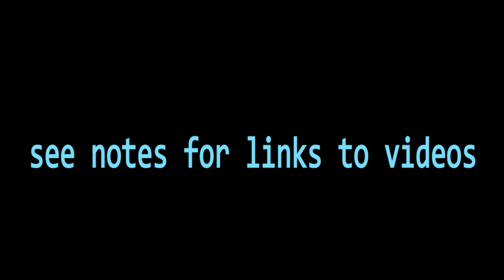Wingsuit compilation - FrattoVision - Stay in your Lane